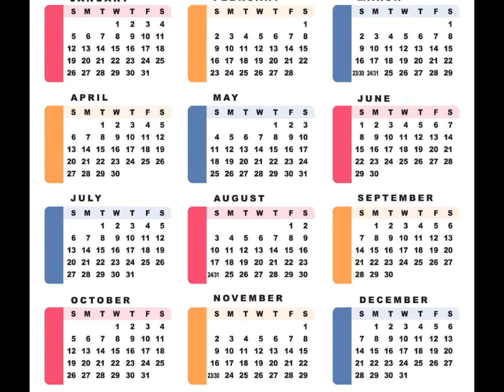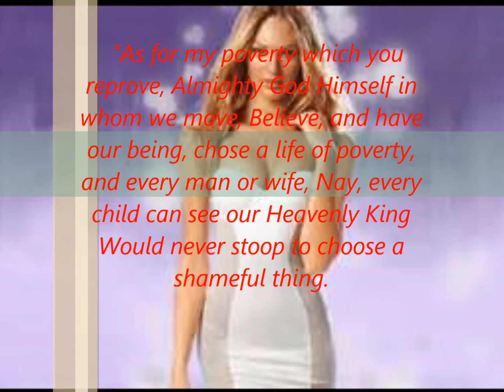The Wife of Bath's Tale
This is similar to a podcast. It was made for a grade in my english 4 honors class. Participants: Isaiah, Marcus, Dria, Alex, and Franco.